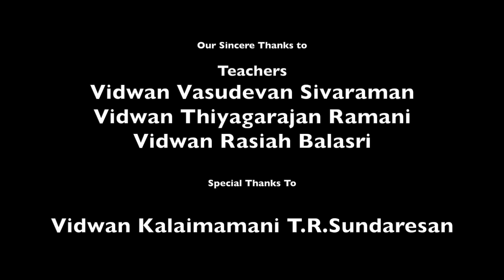Bagayanayya - Soulful Flute Performance by Mukunth | Carnatic Music in Chandrajyoti Raga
Immerse yourself in the devotional and soulful rendition of "Bagayanayya," beautifully performed on the flute by Mukunth. This classic Carnatic composition is a heartfelt expression of devotion and love, set in the serene Chandrajyoti ragam. Mukunth's mastery of the flute brings out the intricate nuances of the composition, making it a truly mesmerizing experience.

✨ Composer: Saint Tyagaraja
🎼 Ragam: Chandrajyoti
🕒 Thalam: Adi Thalam
🎵 Instrument: Flute
🎤 Performed by: Mukunth

The gentle and evocative notes of Chandrajyoti ragam, combined with the steady rhythm of Adi thalam, make this performance a soothing and uplifting experience. Whether you’re a fan of Carnatic music or just discovering it, this rendition of "Bagayanayya" is sure to leave a lasting impression.